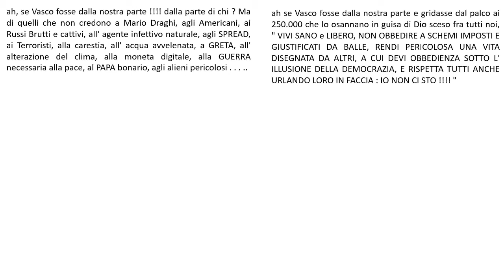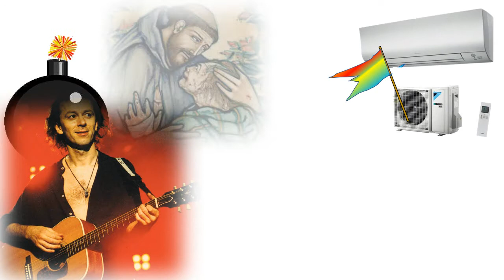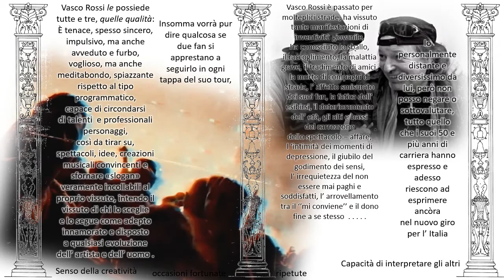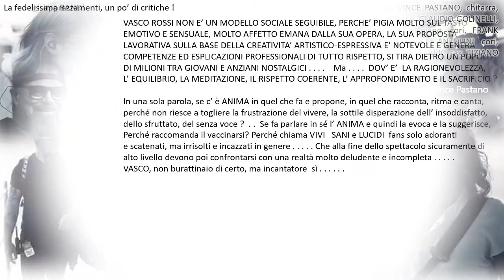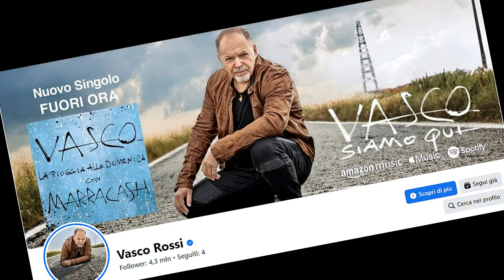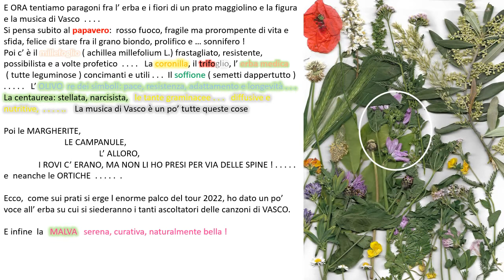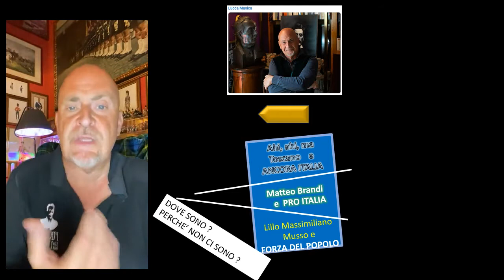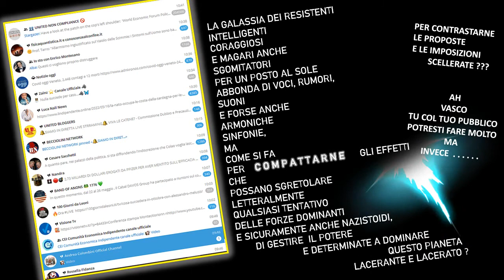VASCO Dai! Con Appendìce leggermente corretta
qualche correzione al primo documento, qui in questo mezzo endorsement mio, totale ricusazione colombiniana e infiltrazione di idee su come dichiararsi rispetto ma questo mastodontico ennesimo attacco alla gente comune che non riesce ancora a liberarsi della elite detentrice di tutto il potere e gran parte delle tecnologie odierne . . ma lo spirito soffia ancora dove e come VUOLE !